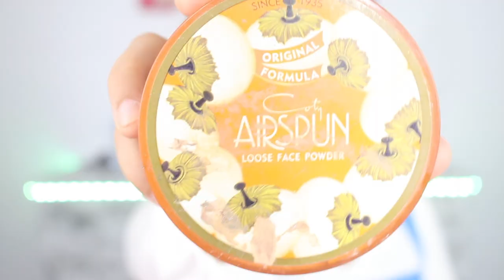Belle (Beauty and the Beast) Inspired Makeup Look | Gabriela Herrera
Hope you enjoy this makeup look inspired by Belle from the Beauty and the Beast. Thank you so much for all the support💕💕 Let me know what other videos would you like me to make💕 Wish you all an amazing week💕
                                                              XOXO
                                                                     Gabby💕💕